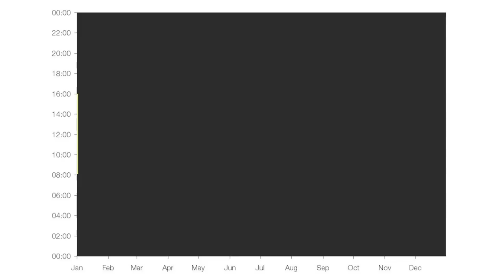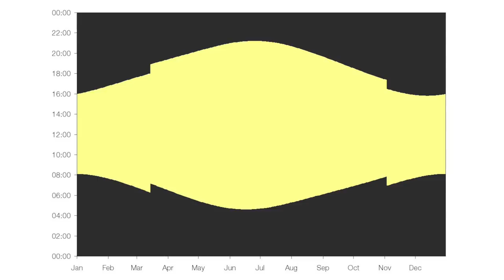Is it Time to Give Up On Daylight Saving Time?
Why do we use daylight saving time? Is changing our clocks twice a year really worth it, or is it just confusing?